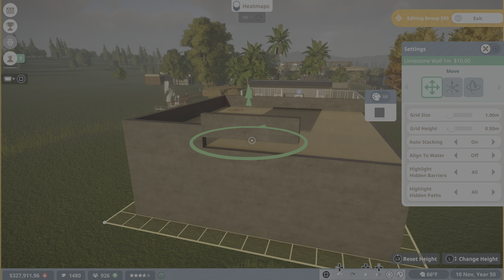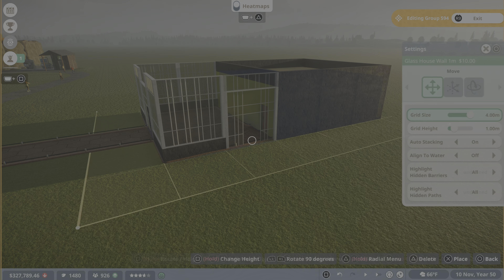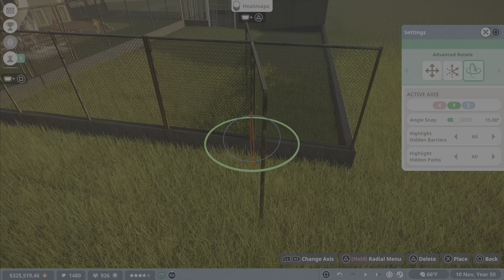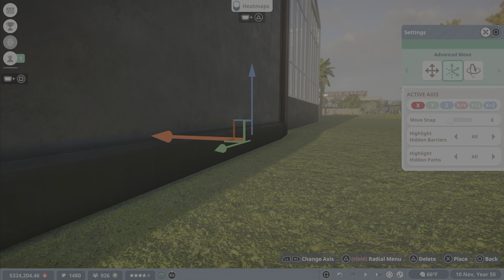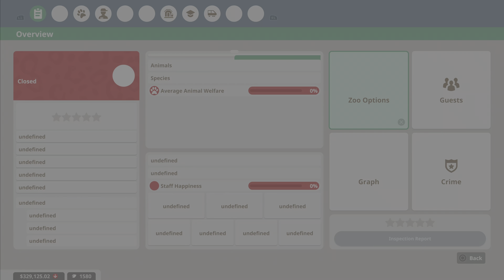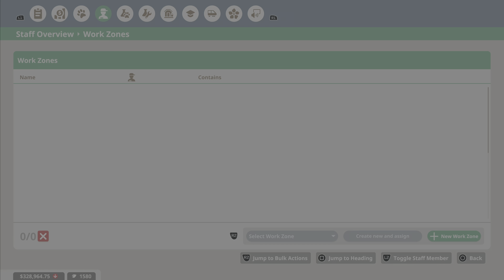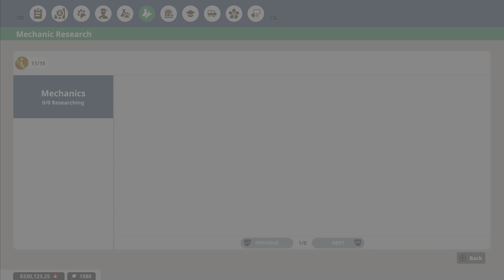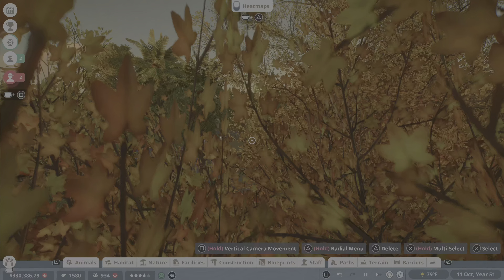Building a detailed quarantine | Planet Zoo PS5